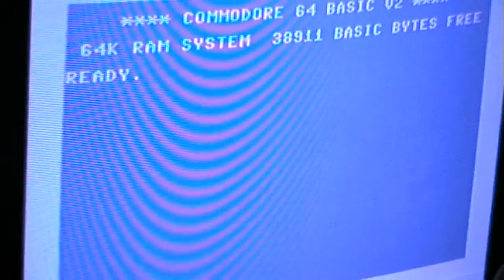Let's Play: Transformers - The Game (PS2)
I never played with Transformers toys as a kid and I never watched the cartoons.
I was aware of it, but for some reasons it never appealed to me.
So I can't tell too much about how this game links into the Transformers Universe.
It feels playable, but didn't really catch me.